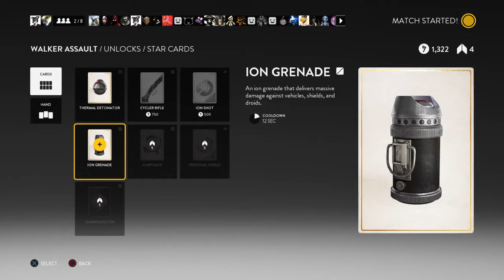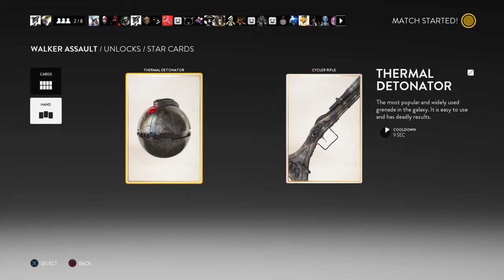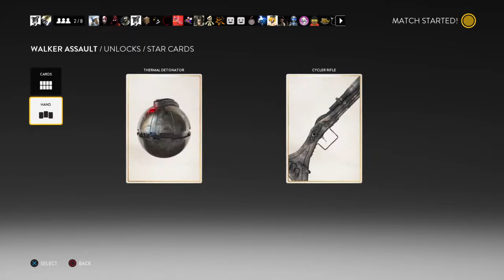Star Wars Battlefront